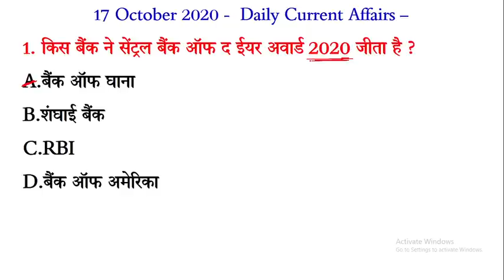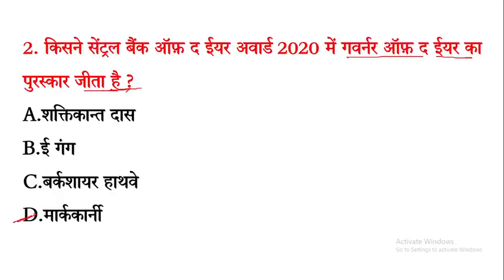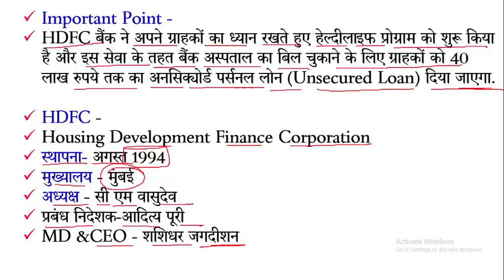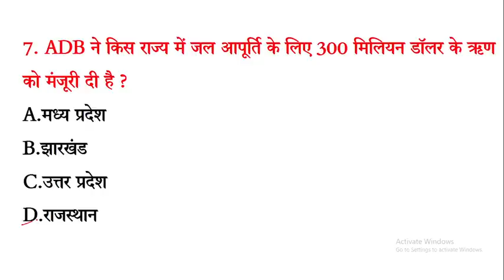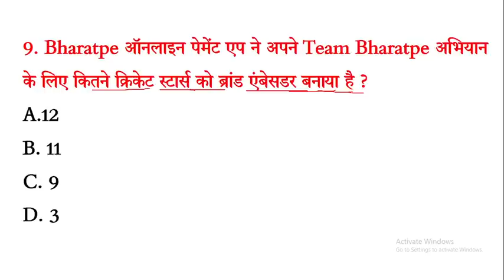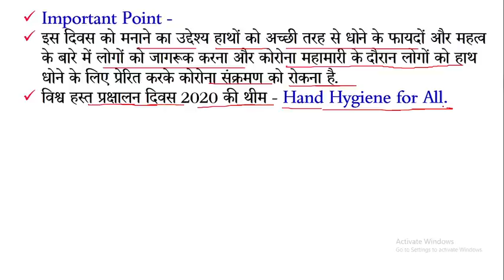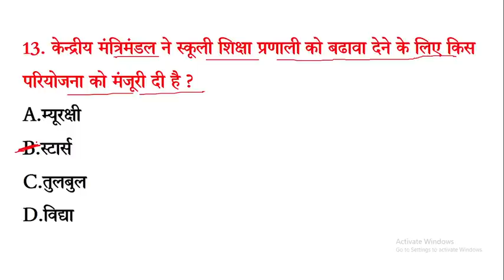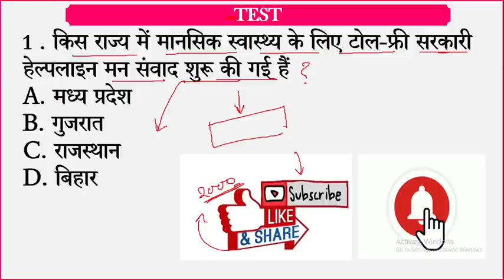Daily Current Affairs | 17 October Current Affairs 2020 | Current gk -UPSC, Railway, SSC, SBI, IBPS.